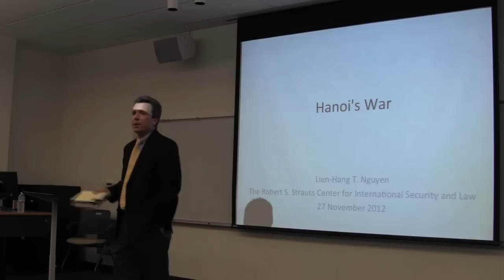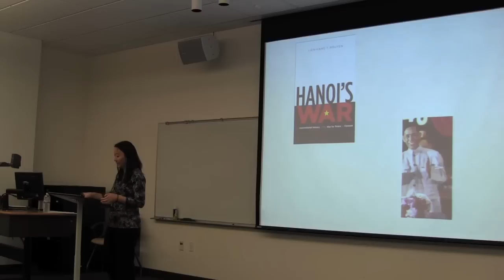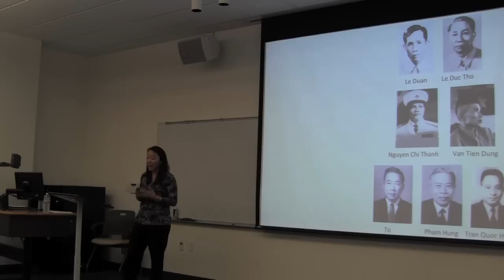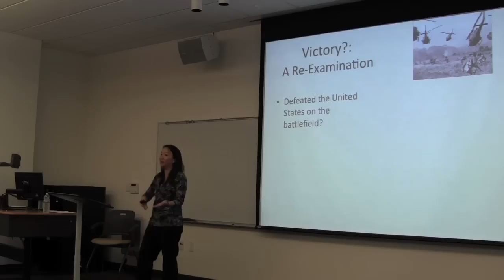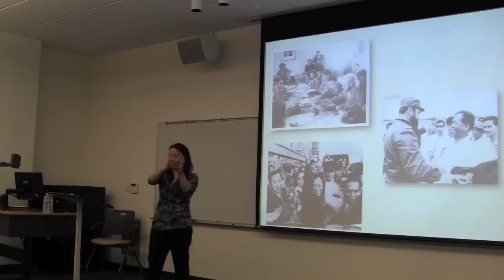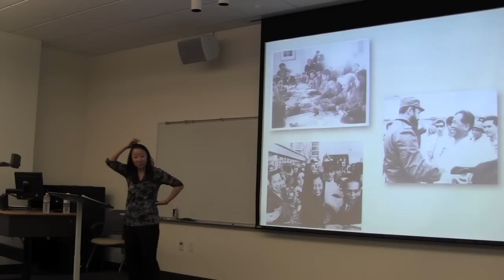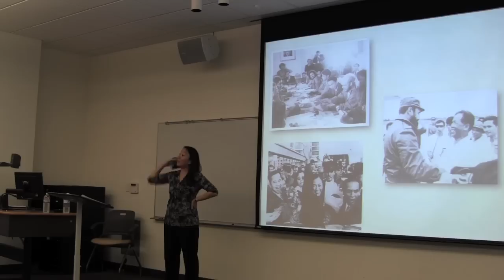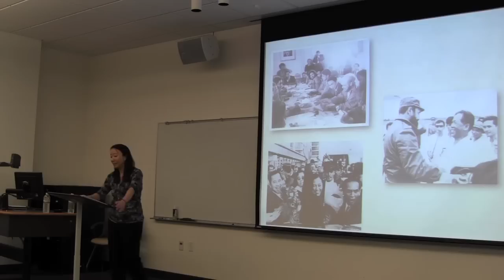Hanoi's War: An International History of the War for Peace in Vietnam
Dr. Lien-Hang Nguyen of the University of Kentucky joined the Strauss Center to discuss her most recent book, "Hanoi's War: An International History of the War for Peace in Vietnam" to an audience of LBJ Students, faculty and members of the University of Texas community.  The lecture took place on November 27, 2012.